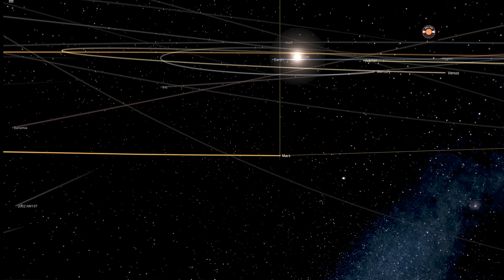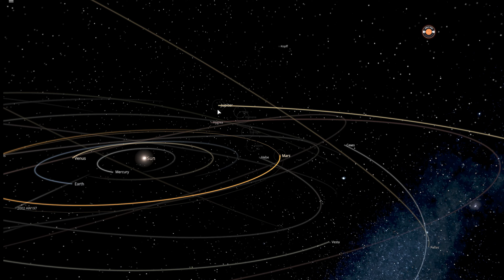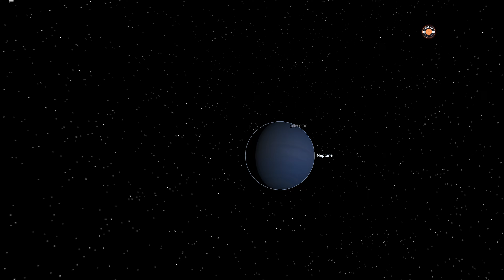The Solar System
The Solar System[c] is the gravitationally bound system of the Sun and the objects that orbit it. The largest eight objects, which form a planetary system, are, in order of distance from the Sun: four terrestrial planets, Mercury, Venus, Earth and Mars; and four giant planets which include two gas giants, Jupiter and Saturn, and two ice giants, Uranus and Neptune. The terrestrial planets, which all have a definite surface, are mostly made of rock and metal. The gas giants are mostly made of hydrogen and helium, while the ice giants are mostly made of volatile substances such as water, ammonia, and methane. The terrestrial planets are also called the inner Solar System and the giant planets the outer Solar System.

The Solar System was formed 4.6 billion years ago from the gravitational collapse of a giant interstellar molecular cloud. Over time, the cloud formed the Sun and a protoplanetary disk that gradually coalesced to form planets and other objects. That is the reason why all eight planets have an orbit that lies near the same plane. In the present day, 99.86% of the Solar System's mass is in the Sun and most of the remaining mass is contained in the planet Jupiter. Six planets and many other bodies have natural satellites or moons orbiting around them. All of the giant planets and a few smaller bodies are encircled by planetary rings, composed of ice, dust and sometimes moonlets.

There are an unknown number of smaller dwarf planets and innumerable small bodies orbiting the Sun.[d] These objects are distributed in the asteroid belt that lies between the orbits of Mars and Jupiter, the Kuiper belt, the scattered disc that lies beyond Neptune's orbit and at even further reaches of the Solar System (in which case they are classified as extreme trans-Neptunian objects). There is consensus among astronomers on the classification of the following nine objects as dwarf planets: the asteroid Ceres, the Kuiper-belt objects Pluto, Orcus, Haumea, Quaoar, and Makemake, and the scattered-disc objects Gonggong, Eris, and Sedna.[d] Many small-body populations, including comets, centaurs and interplanetary dust clouds, freely travel between the regions of the Solar System.

The solar wind, a stream of charged particles flowing outwards from the Sun, creates a bubble-like region known as the heliosphere. The heliopause is the point at which pressure from the solar wind is equal to the opposing pressure of the interstellar medium; it extends out to the edge of the scattered disc. The Oort cloud, which is thought to be the source for long-period comets, may also exist at a distance roughly a thousand times further than the heliosphere. Beyond these is the end of the Solar System. The Solar System is inside the Local Interstellar Cloud, which is part of the Local Bubble, a region of the wider Orion Arm of the Milky Way, and orbits the Galactic Center, at a distance of 27000 light years (lys). The closest star to the Solar System is Proxima Centauri at a distance of 4.25 light-years.

Formation and evolution
Main article: Formation and evolution of the Solar System
The Solar System formed 4.568 billion years ago from the gravitational collapse of a region within a large molecular cloud.[e] This initial cloud was likely several light-years across and probably birthed several stars.[10] As is typical of molecular clouds, this one consisted mostly of hydrogen, with some helium, and small amounts of heavier elements fused by previous generations of stars. As the region that would become the Solar System, known as the pre-solar nebula,[11] collapsed, conservation of angular momentum caused it to rotate faster. The center, where most of the mass collected, became increasingly hotter than the surrounding disc.[10] As the contracting nebula rotated faster, it began to flatten into a protoplanetary disc with a diameter of roughly 200 AU (30 billion km; 19 billion mi)[10] and a hot, dense protostar at the center.[12][13] The planets formed by accretion from this disc,[14] in which dust and gas gravitationally attracted each other, coalescing to form ever larger bodies. Hundreds of protoplanets may have existed in the early Solar System, but they either merged or were destroyed or ejected, leaving the planets, dwarf planets, and leftover minor bodies.